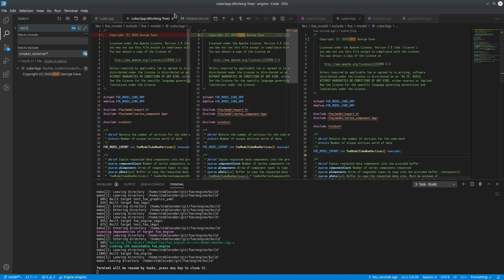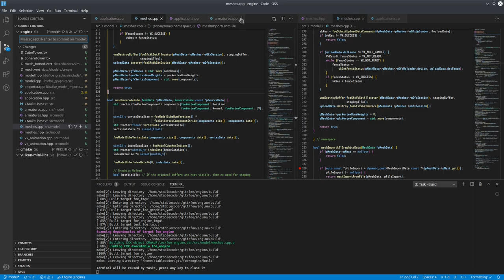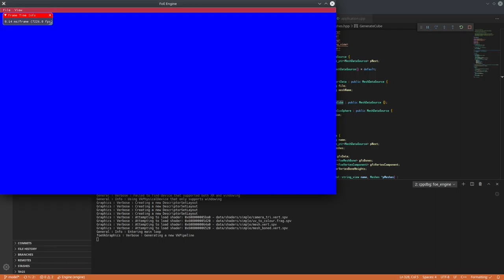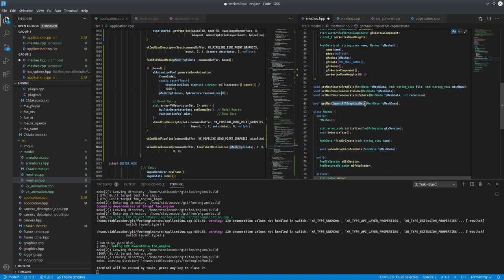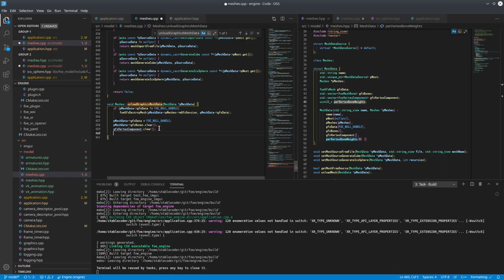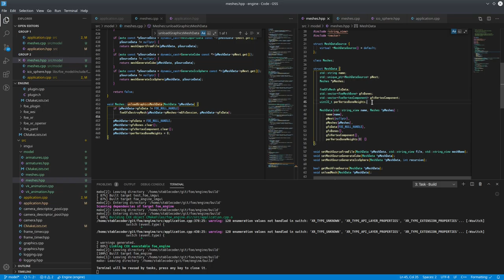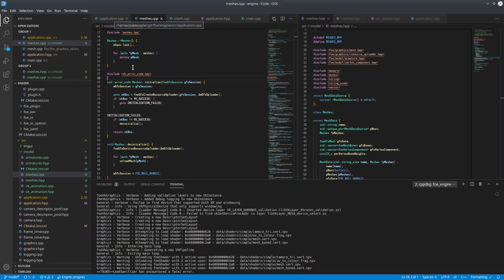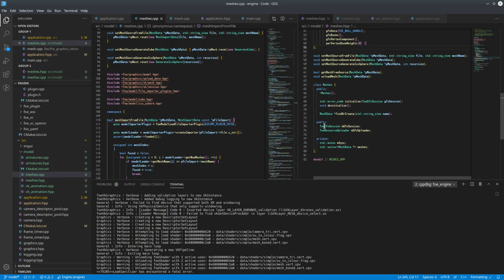047 - Model Iteration II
This episode is expanding the capability of loading meshes. At the moment, all meshes are imported from external files, and there is a single struct used for this.

What I do here is expand it, so that any foeMesh object can point to an abstracted struct, which, based on the struct type itself, load from an external file, generate a cube from code, or generate an ico-sphere from code.

While generating simple shapes isn't all that useful by itself, it lays the groundwork for future expandability for loading different meshes and types.

2021/01/21